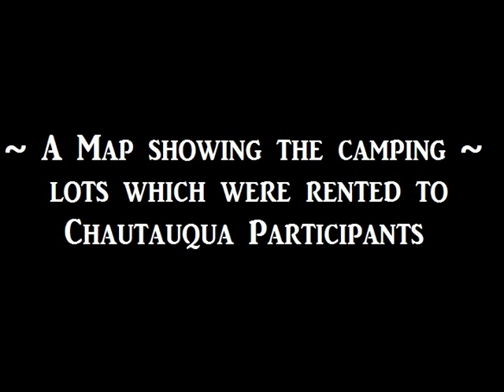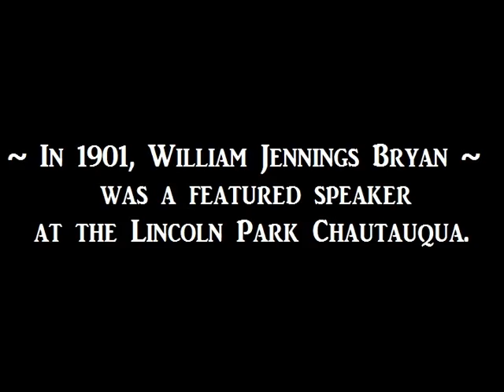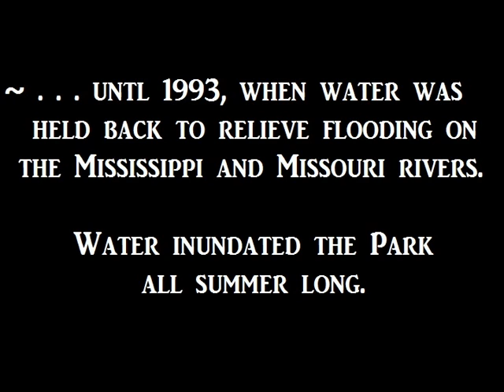A Photo Album of Lincoln Park Chautuaqua, near Cawker City, Kansas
Lincoln Park was located two miles west of Cawker City and was famous for it's century old oak trees.  From 1896 to 1912, the park was the gathering place for a yearly Chautauqua.